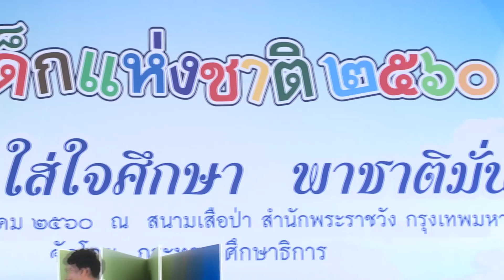นายกรัฐมนตรี เป็นประธานในพิธีเปิดงานฉลองวันเด็กแห่งชาติ ประจำปี 2560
พลเอก ประยุทธ์ จันทร์โอชา นายกรัฐมนตรี เป็นประธานในพิธีเปิดงานฉลองวันเด็กแห่งชาติ ประจำปี 2560 ณ สนามเสือป่า สำนักพระราชวัง เขตดุสิต กรุงเทพฯ วันที่ 14 มกราคม 2560